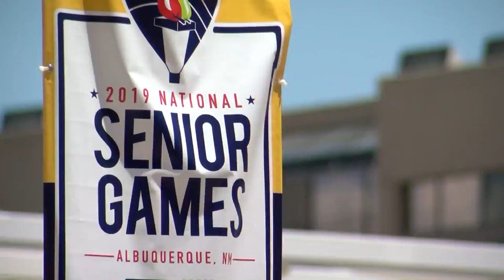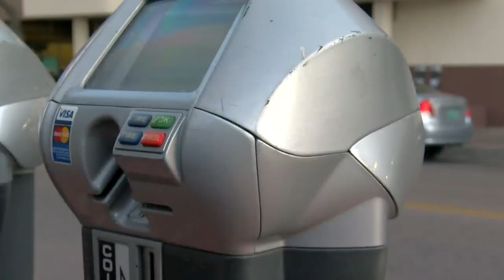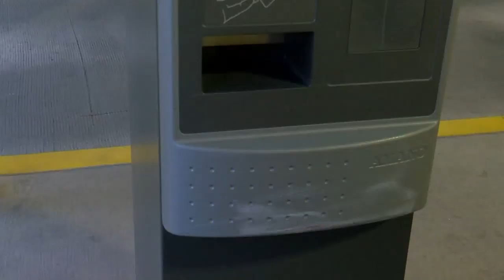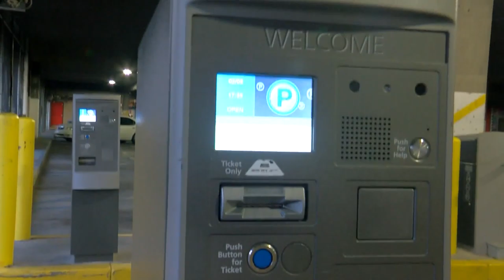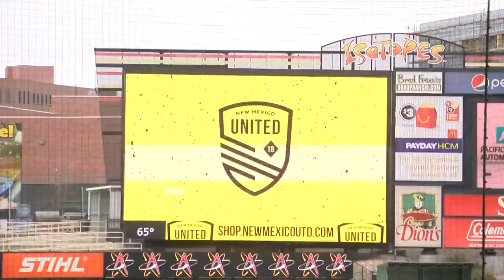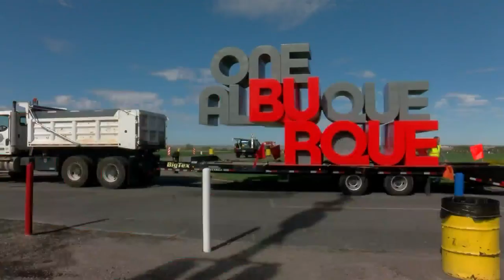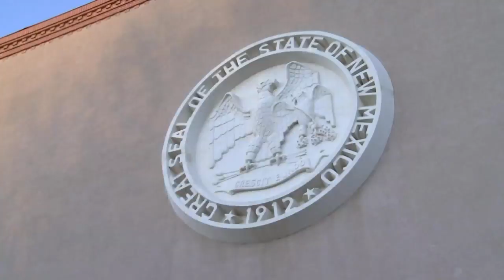KRQE Investigation uncovers City’s gross misuse of Lodgers' Tax